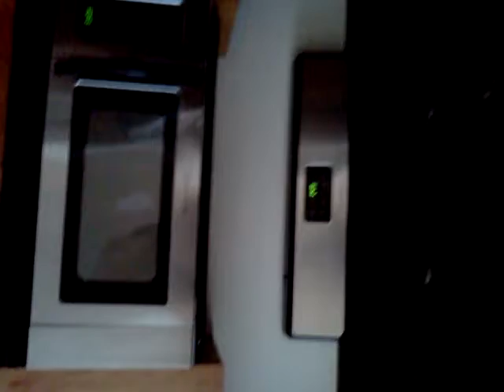West Town 3BR/2BA, Laundry In Unit, Granite/Stainless, Garage Parking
This West Town Unit has two balconies (one off the main living space and one off the master bedroom) an included garage spot, laundry in unit, and hardwood floors.